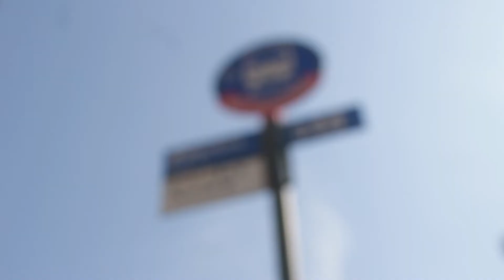Rasheen Universal builds on giving his All to this Nation (Part 11)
Black Seed Rasheen Universal Allah builds on giving his All to the nation.